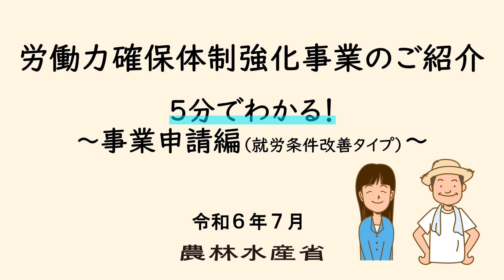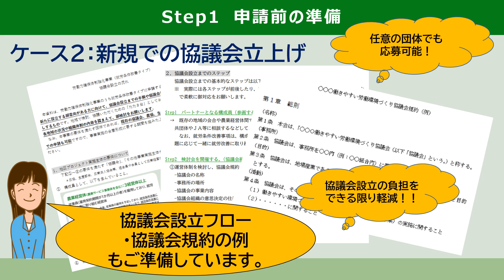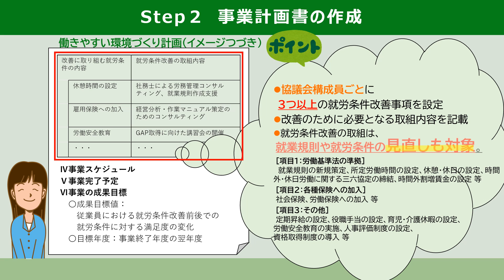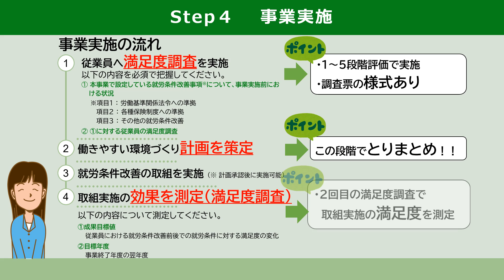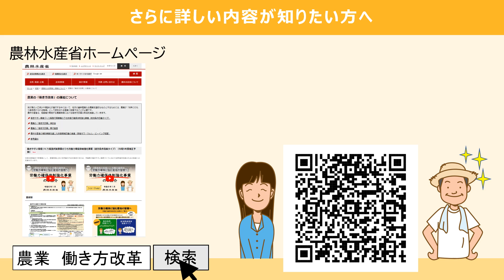【農業者の皆様へ】労働力確保体制強化事業のご紹介（事業申請編）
労働力確保に悩む農業者の皆様のため、「労働力確保体制強化事業」の事業申請についてご紹介します。ぜひ活用をご検討ください！

▼事業の流れや申請書類などはこちらから（事業のQ&Aや申請書類の記載例を掲載！）
労働力体制強化事業（株式会社マイファームホームページ）

▼農林水産省のHPにも、参考になる資料を掲載しております！
農業の「働き方改革」の推進について